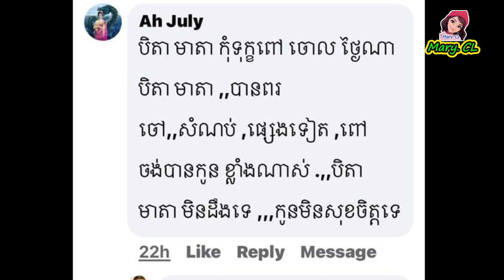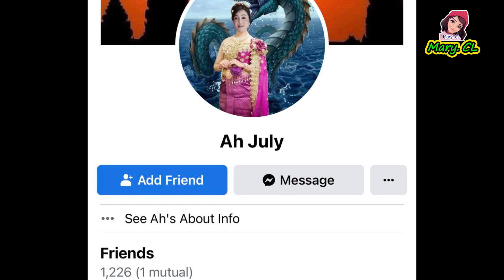តាមពិតមុខអញ្ចឹងសេាះ Ah july